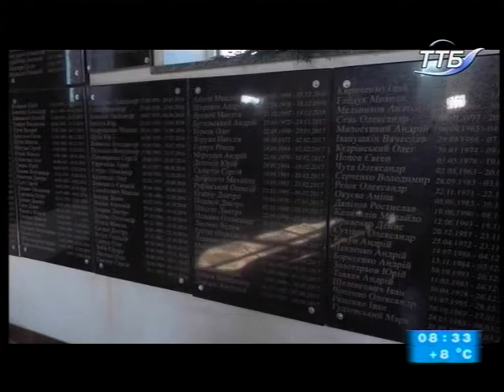13.10.2018. Новини. 8:30